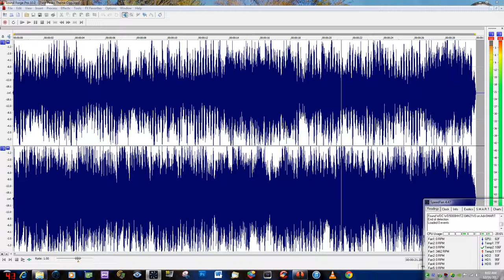Twin Peaks Theme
This is a sound sample from a commercial recording. Its inclusion here is claimed as fair use because: It is a sample of about 30 seconds from a much longer recording, and could not be used as a substitute for the original commercial recording.